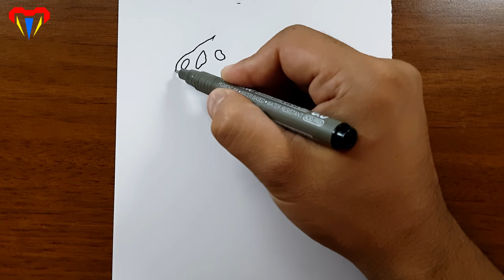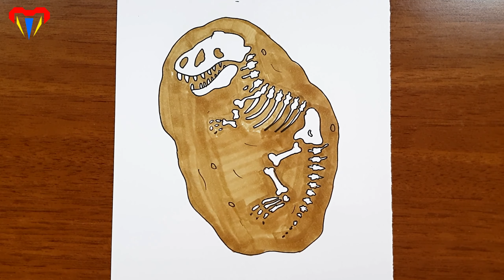FOSİL çizimi - kolay DİNOZOR çizimleri - kolay çizimler, basit, sevimli, güzel, tatlı, resim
kolay çizimler FOSİL çizimi nasıl çizilir basit sevimli tatlı şirin güzel DİNOZOR cizimleri DİNAZOR resmi, resımler cizimi nasil cizilir